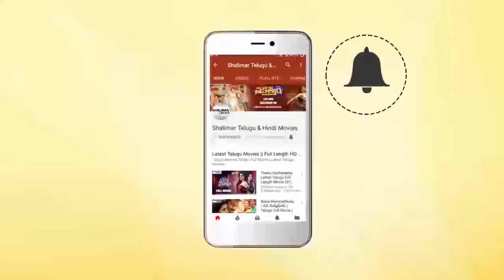Comedy Stars || Telugu Comedy Scenes Back To Back || Episode 749 || Shalimar Comedy